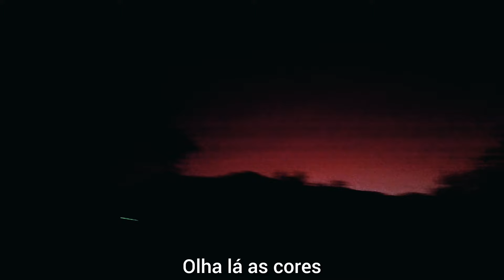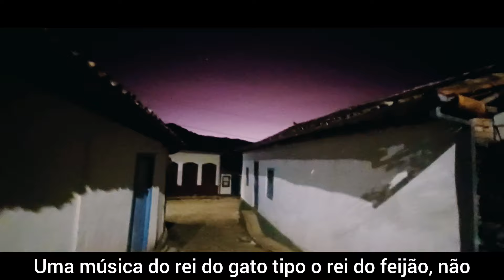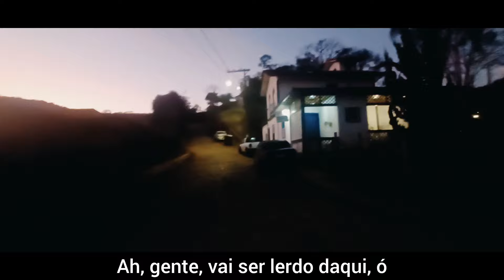Vamos passear?!?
Não é sobre geopolítica, é sobre paz!